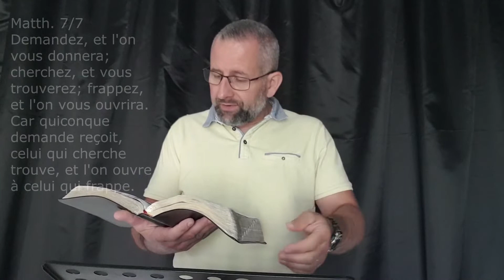Comment vaincre l'inquiétude - Thierry Chambeyron